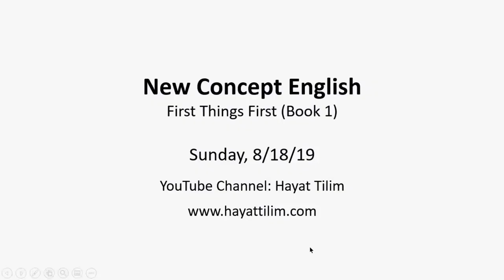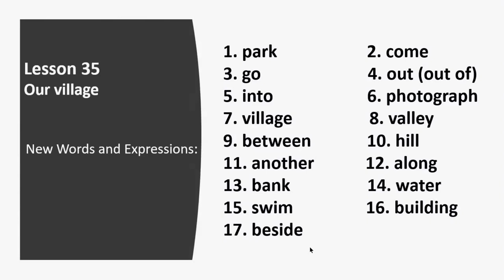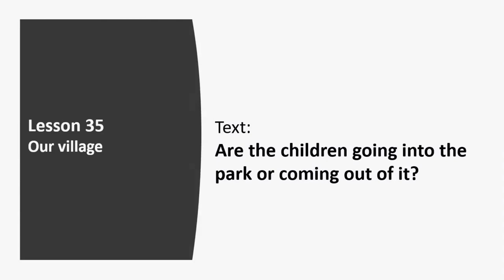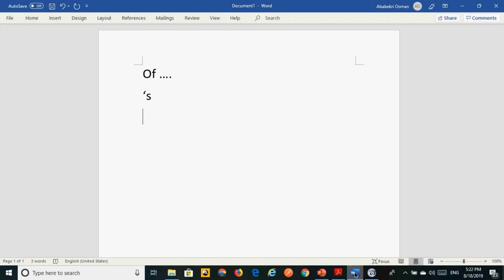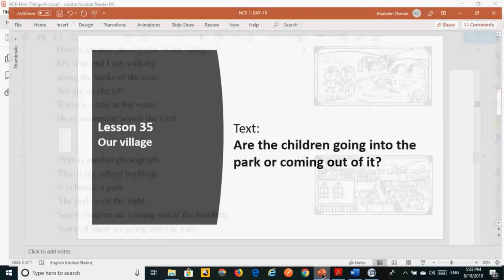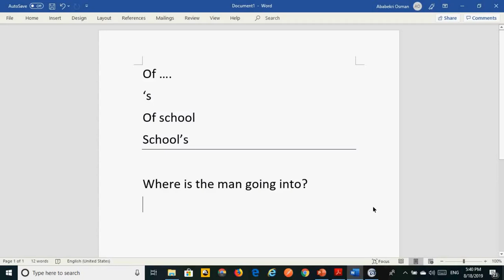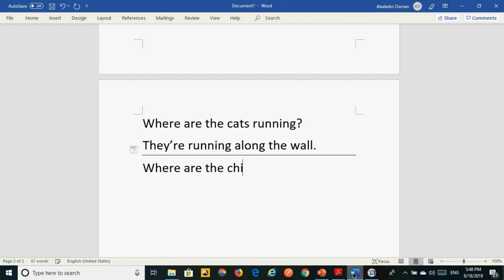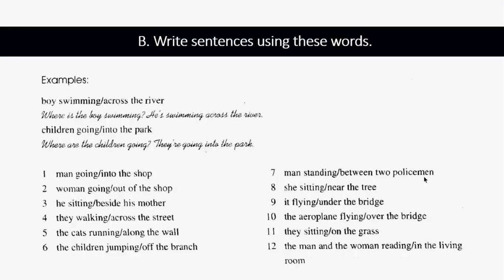New Concept English - Book 1 - Lessons 35, 36